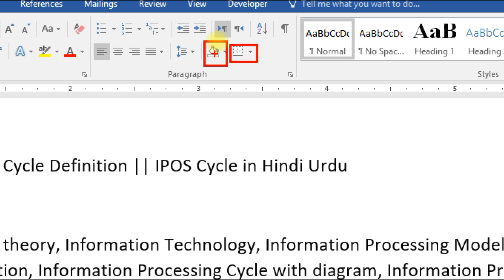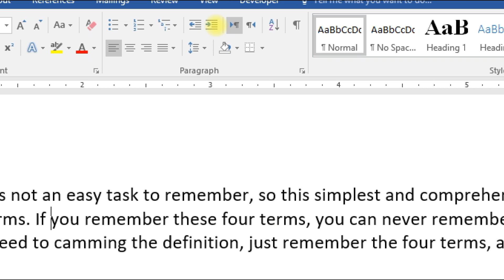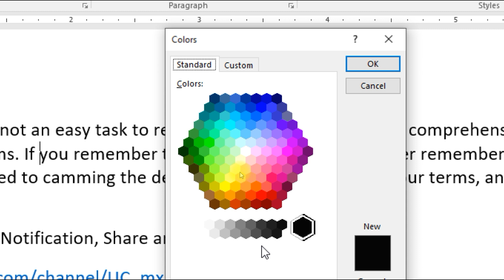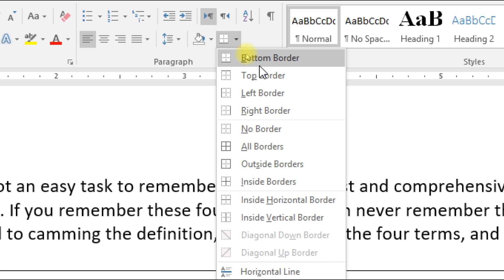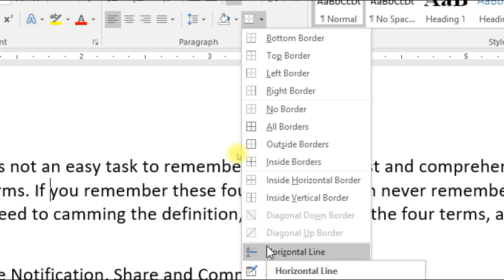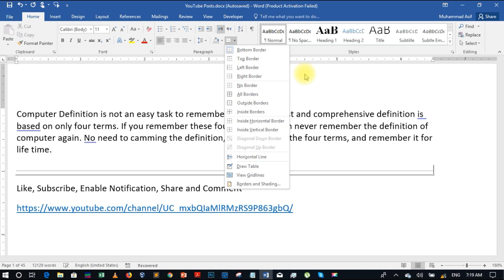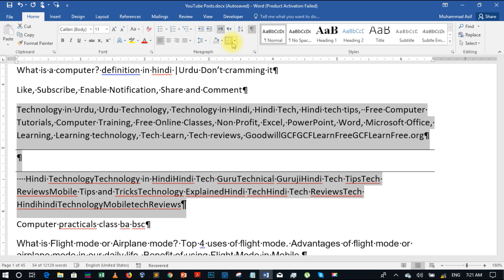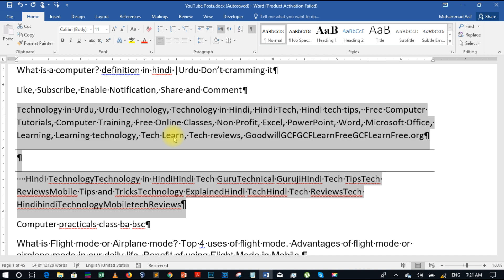MW014- Text/Paragraph Background Color and Borders in MS Word || Microsoft Word 2016 [Hindi/Urdu]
MS Word is product of Microsoft and known as Microsoft Word. This online training of Microsoft Word 2016 gives you an overview from very basic to advance level of word document.

In this video, we will learn how to apply background color to text and paragraph in MS Word. We will also learn how to implement border to text and paragraph in MS Word.

In this series of video tutorial, we will start from a very beginning of Microsoft Word 2016 and try to achieve the professional level. MS Word, a part of Microsoft office, is a widely used and a most powerful word processing tool available all over the world. Its training is necessary whether you are a student, a teacher, a jobholder of any kind or a professional. Therefore, we start the training of MS Word in which you can learn basics as beginner level students or advance skills as a professional.
Want to learn more? Give us feedback in comments below and we try our best to give you, what types of things you would like to learn in Microsoft Word 2016.
Other Video Tutorial of Microsoft Word 2016 are:
Thanks for your support, Together we are growing…….